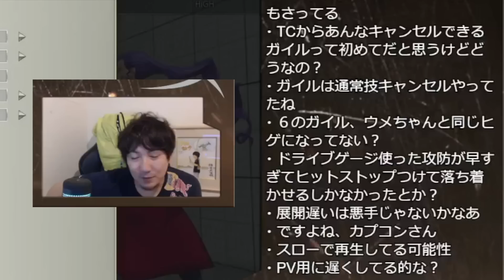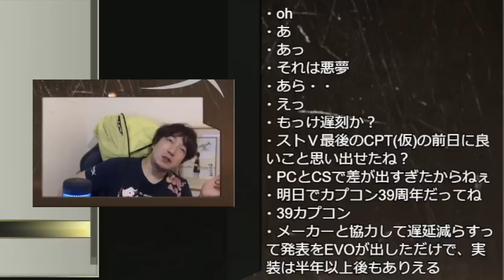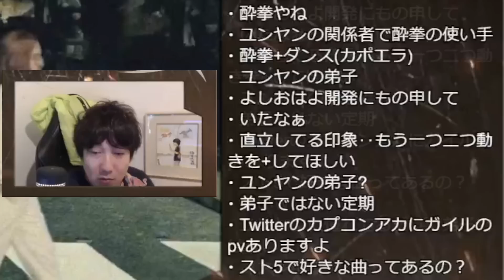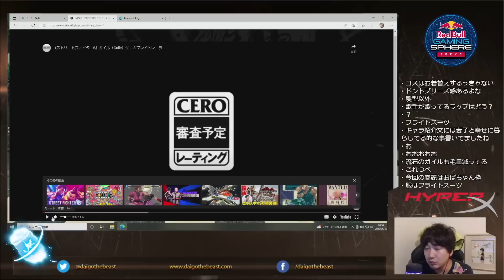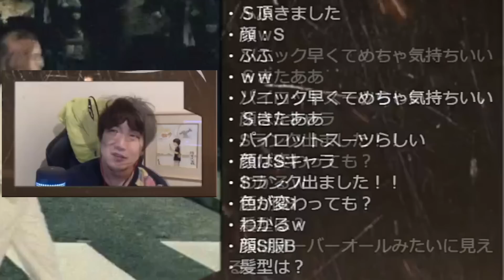【スト6】「ちょっと嫌な予感がする」ガイル参戦決定！ウメハラの感想「服はB評価、新技はA評価、〇〇はS評価」【梅原大吾】【ウメハラ】